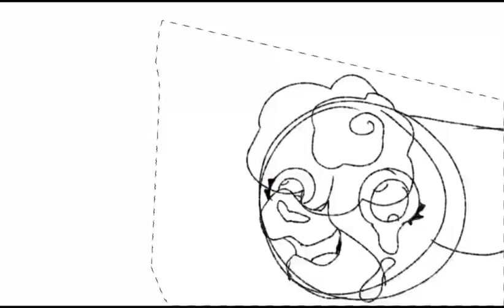FINALLY! 2021 IS OVER!!!!!